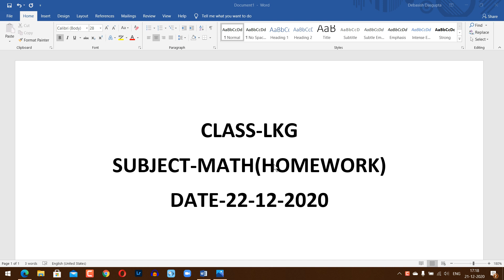LKG MATH HW 22 12 2020